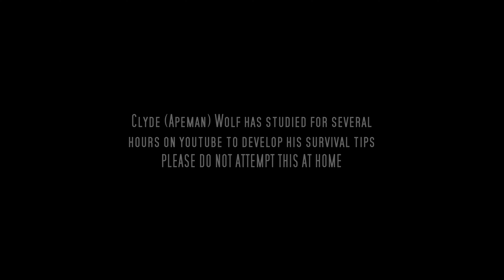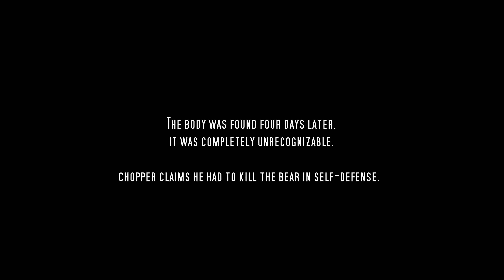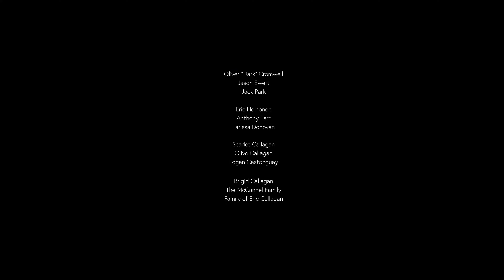Episode 1 of In Da' Wild with Apeman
Clyde Wolf is an Up and Coming survivalist. He's agreed to bring us along for one of his most daring adventures yet. Join Apeman on his first wacky outing captured on film!